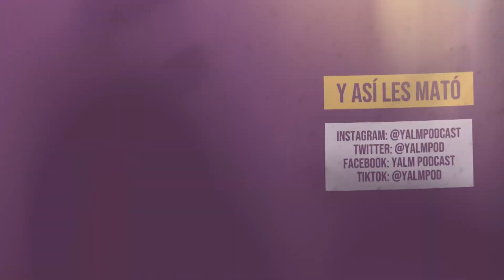Ep.67 Las 7+ Víctimas de Lucy Letby, pt.1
El caso de hoy necesita una advertencia porque todas las víctimas y todos los sobrevivientes son bebes, quienes fueron asesinados y maltratados por su enfermera. Una mujer llamada Lucy Letby, quien se dedicaba a cuidar a los miembros de la sociedad mas vulnerables. Uso su conocimiento y su posición para hacer el mal.